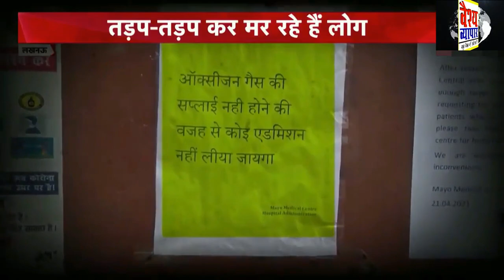लाखों लोगों के मौत का जिम्मेदार कौन?PMmodi,CMyogi व वर्षों से सत्तासीन राजनेता या फिर सड़ा हुआ सिस्टम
हाय रे ऑक्सिजन जिसने एक नहीं लाखो लाशों का इतिहास बना दिया..पांच राज्यो में चुनाव नहीं होते तो शायद भारत श्मशान नहीं बनता..इतिहास उस सत्ता के दरिंदों कभी माफ नहीं करेगा..वैश्य समाज कि आवाज़ ! यानी हमारी मजबूत आवाज़ !!